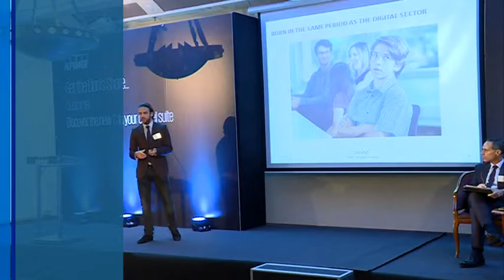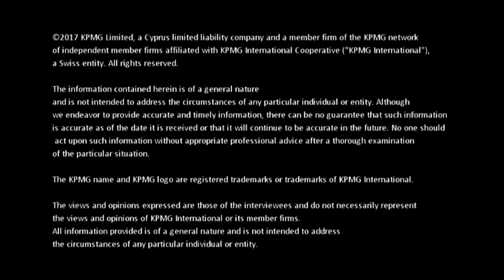Customer: Discover the new C in your C-level suite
KPMG, understanding the need for increased customer centricity during the current “Age of the Customer”, organised a focused event to discuss new ways for improving the experience of customer, who is becoming the new C in the C-level suite of organisations. The event offered participants a unique opportunity for a better understanding of the new Customer era and of the way to improve service provision by placing the customer at the heart of every business decision.